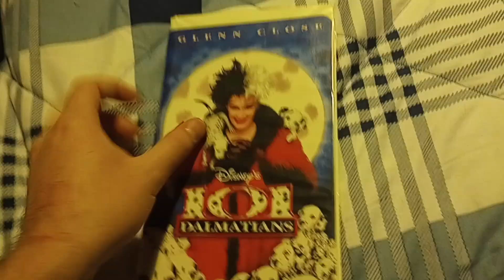101 Dalmatians (1996): VHS Review